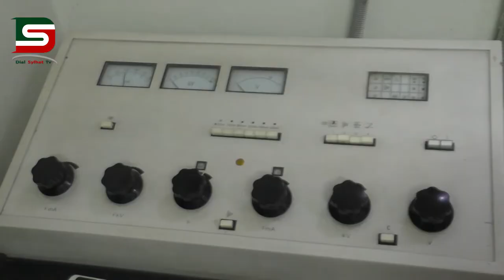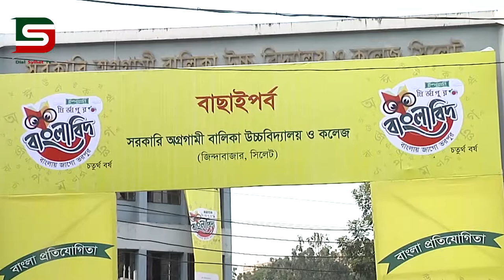সিলেটের সব খবরাখবর দেখতে ডায়ালসিলেটের সাথে থাকুন : (২৬-০১.০৩.২০)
নিশাত তাসনিম নিতু উপস্থাপনায় ও সোহেল আহমদ পাপ্পু প্রযোজনায় ডায়ালসিলেট নিয়মিত সাপ্তাহিক আয়োজন ডায়ালসিলেট সংবাদ দেখতে ভিজিট করুন :